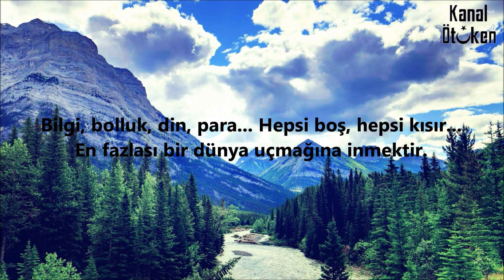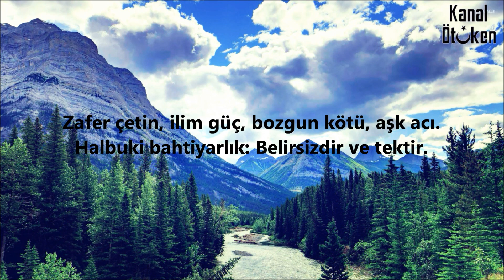Hüseyin Nihal Atsız - Bahtiyarlık (Furkan M. Özkan)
Hüseyin Nihal Atsız - Bahtiyarlık
Okuyan: Furkan Mustafa Özkan

Bahtiyarlık ne zafer kısrağına binmektir;
Ne yaşarken dünya uçmağına inmektir.
Şekli olmaz, rengi yok, belirsizdir ve tektir.
Bahtiyarlık: Ömründe bir kere sevinmektir.

Bir karanlık geceye akıyorken bu varlık
Bulunur mu dünyada ebedi bahtiyarlık?
Mükafatın, yapsan da en büyük bir yararlık
Nihayet zafer adlı bir kısrağa binmektir.

Dört hecelik söz olan “bahtiyarlık”... O bir sır...
Bilmeyecek insanlık bunu daha bin asır.
Bilgi, bolluk, din, para... Hepsi boş, hepsi kısır...
En fazlası bir dünya uçmağına inmektir.

Her şeyin bir şekli var, her derdin bir ilacı...
Türlü türlü yemişler verir dünya ağacı.
Zafer çetin, ilim güç, bozgun kötü, aşk acı.
Halbuki bahtiyarlık: Belirsizdir ve tektir.

Bahtiyarlık: Boraca yüce dağları aşmak
Varılmadan ölünen uzak yerlere koşmak,
Tanrı’nın sofrasında mest olarak konuşmak
Ve ömründe bir kere, bir kere sevinmektir...

1933

Kanal Ötüken ailesi olarak, bütün Türkleri bir arada görmek isteyen her Türk gibi biz de Gaspıralı'nın "Dil'de, Fikir'de ve İş'te Birlik" düsturunu amaç edindik ve bu uğurda "Türk için Türk'e göre Türk tarafından" prensibiyle; tek vatan, özgür millet ve güçlü devlet için milliyetçi ve turancı görüşlerimiz doğrultusunda hazırladığımız içerikleri sizlere ulaştırıyoruz. Motivasyon kaynağımız, sizlerden gelen kıymetli yorumlar ve video beğenileri. Her yorumu tek tek okumaya çalışıyoruz, lüzumu üzerine cevap veriyoruz. İstek, öneri ve eleştirilerinizi yorum atarsanız seviniriz. Esen kalın, Tanrı Türk'ü korusun ve yüceltsin.